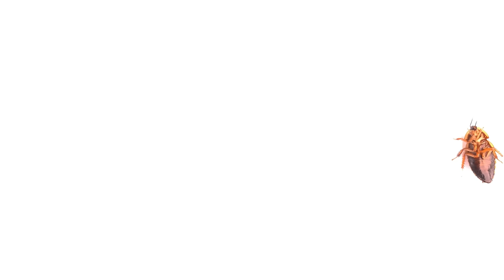GAME FOR CATS - BEST 2023 Cats TV compilation 🦎🪩🐭 [60fps] 3 HOURS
[CATS TV] *NEW FOR 2023* The BEST Cats TV 2022 videos mixed in ONE ultimate compilation!  It contains +15 of the top videos for your kitties with: mice 🐭 bees 🐝 salamander 🦎 snake 🐍 cockroach 🪳 mosquito 🦟

The perfect distraction for your cats with real birds sounds 🎶🐤

Too fast for your cat? Too low? ⏱️
Change the speed of the video by clicking on "Settings" & "Playback Speed" and try different values to see how your cats react! 🙀

Realistic ladybug 🐞

Please be careful, some cats are savages 😼 I always recommend using an old monitor or TV to avoid any damage to your screens 📺

Entertain your cats with CATS TV, the best games for cats to watch! Make them feel happy and healthy 😻